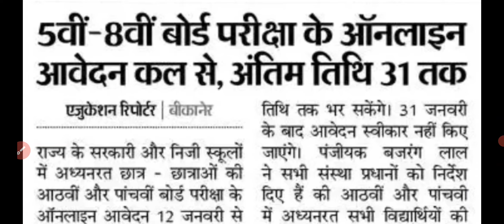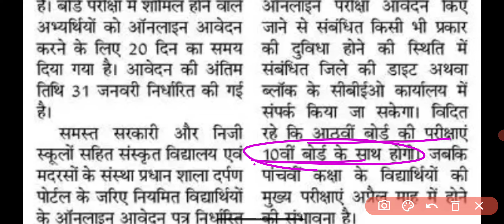Rajasthan Board 5th,8th Exam 2024 Kab Hogi | RBSE Board Exam Time Table 2024 | Online Form Start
राजस्थान बोर्ड परीक्षा का टाइम टेबल तैयार हुआ 2024 | RBSE Board Exam Time Table 2024 Big News
राजस्थान Board Exam 2024 5वीं,8वीं Time Table कब जारी होगा । RBSE 5वीं, 8वीं मार्च में परीक्षा होगी

Big News : RBSE Board Exam 2024 5वीं, 8वीं Time Table कब जारी होगा । RBSE Board Exam Date 2024

Breaking News : राजस्थान में 5वीं, 8वीं बोर्ड परीक्षा 19 मार्च से शुरू होगी । Practical Exam Date 2022
Breaking News : राजस्थान बोर्ड परीक्षा 2024 सबसे बड़ी खबर । RBSE Board 5th 8th Exam कब होगी ।

आरबीएसई एग्जाम न्यूज़ 19 march 2024
rbsc exam news 19 march 2024

rajasthan board exam kab Honge
,board exams time table declare news

राजस्थान बोर्ड परीक्षा, राजस्थान बोर्ड परीक्षा 2024 टाइम टेबल, राजस्थान बोर्ड परीक्षा 2024, राजस्थान बोर्ड परीक्षा कब होगी, राजस्थान बोर्ड परीक्षा दसवीं, राजस्थान बोर्ड परीक्षा होगी या नहीं
राजस्थान ओपन बोर्ड परीक्षा,
राजस्थान में बोर्ड परीक्षा कब होगी
राजस्थान बोर्ड टाइम टेबल
 टाइम टेबल, राजस्थान बोर्ड परीक्षा टाइम टेबल 2024